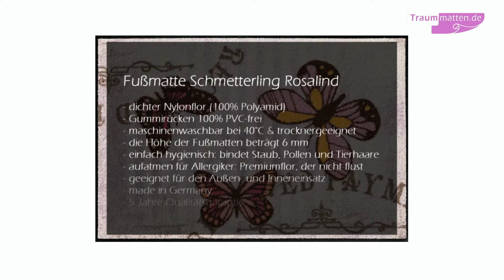Fußmatte Schmetterling Rosalind